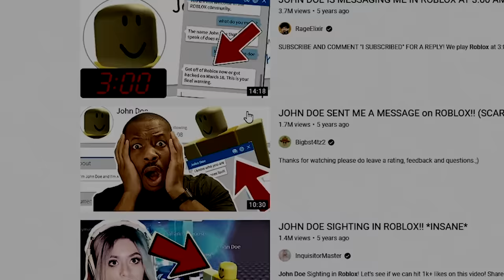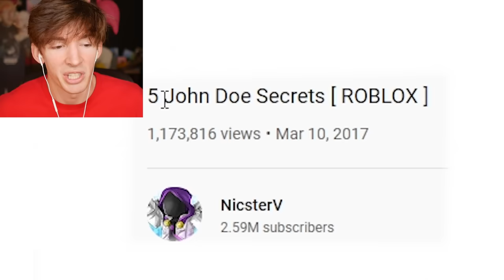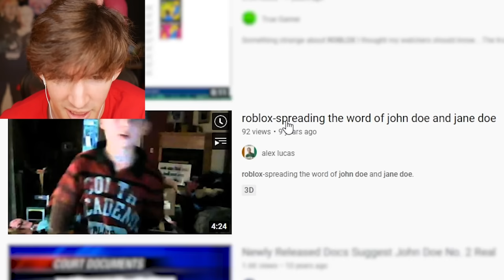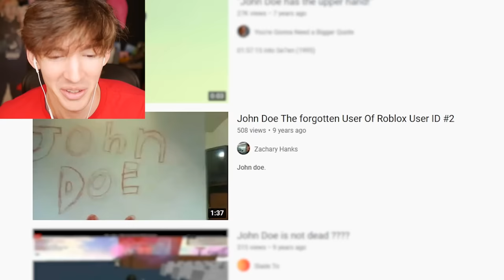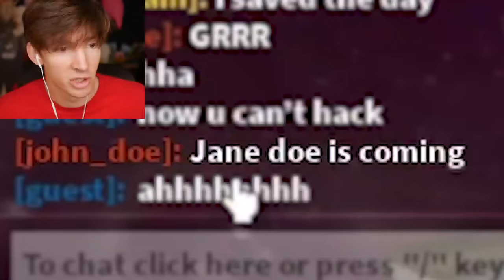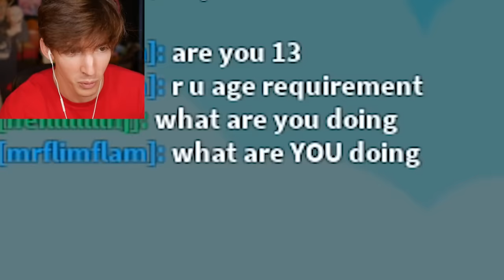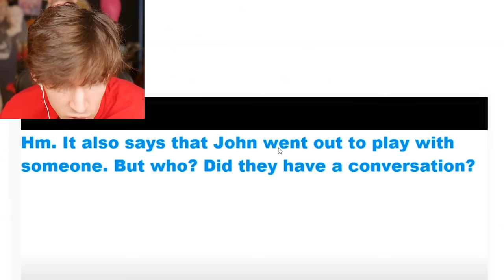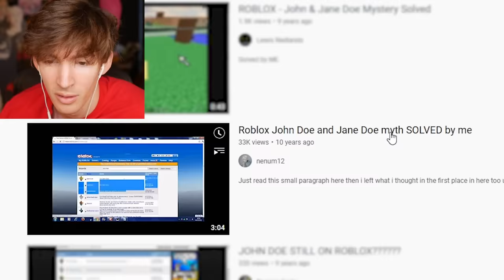JOHN DOE IS HACKING ROBLOX RIGHT NOW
today I go over all John Doe content on march 18th john doe scary hacker day

even though my STUPID EDITOR is uploading this BASICALLY AT MIDNIGHT SO ITS NOT EVEN THE 18TH FOR SOME OF YOU!